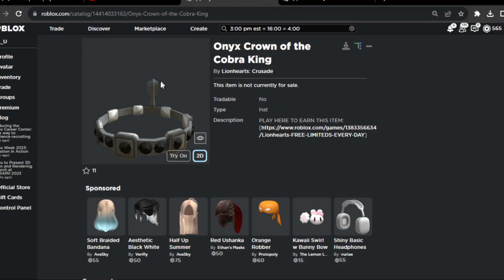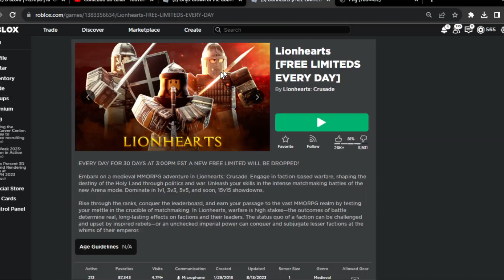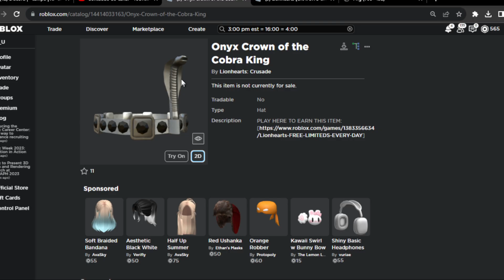Novo item Grátis {Cobra King} UGC Limited Roblox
Novo item Grátis ugc limited u está chegando no roblox, nome do item é Onyx Crown of the Cobra King, e será através do mapa Lionhearts [FREE LIMITEDS EVERY DAY].

Seja Membro